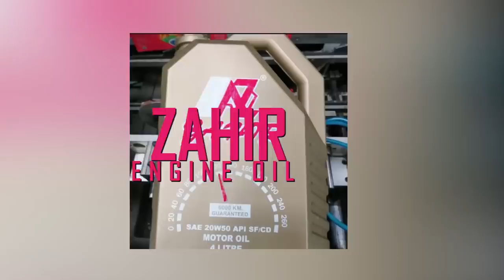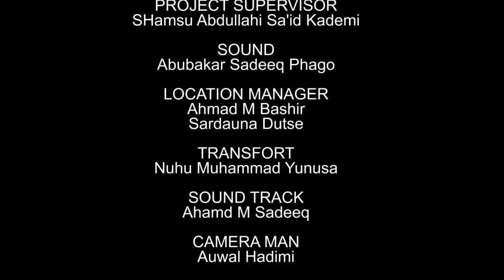AMANAR SO Season 3 Episode 5 Latest Hausa Series Movie at A.R.A Movie